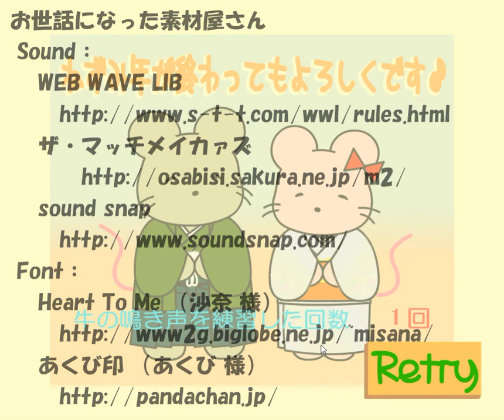[Coo's House] Over Year End of Mouse Walkthrough